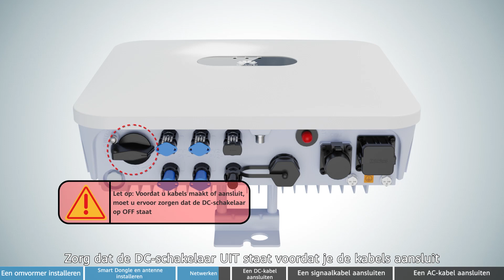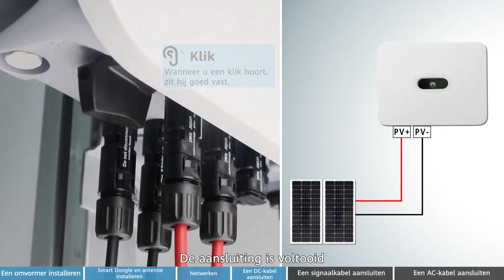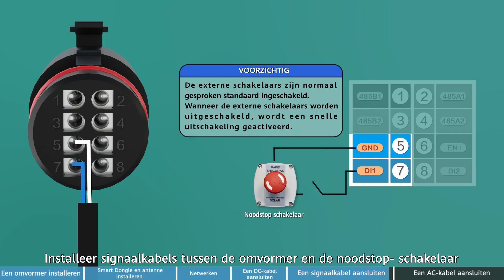(Dutch) SUN2000-(2KTL-6KTL)-L1 Installatievideo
ATTENTION: This video is intended exclusively for the information of professional installers. There are legal obligations to have certain steps of the installation of the products carried out by a qualified third-party. Even if there are no mandatory legal obligations, Huawei recommends that the installation of the products should only be carried out by a qualified third-party.

Please note, this video does not replace the User Manual provided together with this equipment. Please make sure to follow the User Manual, in particular safety measures.